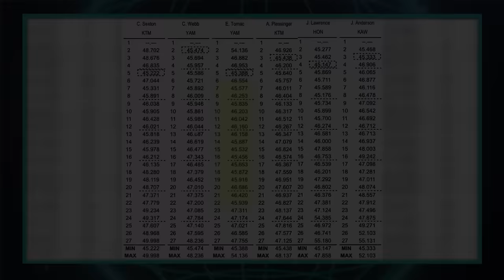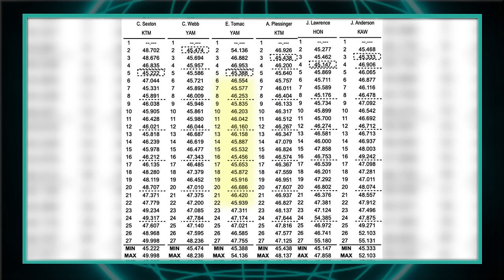"THIS COULDN'T HAVE COME AT A BETTER TIME!" ARLINGTON SX REWIND / Bubba's World w/ James Stewart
From Jerry's World in Arlington we had Supercross back in action after a weekend off, where we were wondering if Tomac would bounce back from his lack luster start of the season, could Ken follow up his win in Glendale, and what would Jett Lawrence do? This season's been one for the books with storylines and the points battle and Arlington only solidified that between both the 250 and 450 classes.

As always, sit back because you're now in Bubba's World 🌐😎
Shorter Clips will be here with some never before seen segments as well! 🎙️

CHAPTERS -
0:00 - Intro
2:20 - Track Layout
6:15 - Jett's bike setup hurting him
15:25 - Jett crashing into Friese
17:45 - Cooper knew to use Vince to block Jett
19:53 - Is Beast Mode back?
32:35 - Sexton
36:10 - Plessinger's consistency
40:55 - Caught a case of Mookie Fever!
43:50 - Webb jumping on opportunity
52:23 - Forkner crashing out and what happened
1:05:28 - Can you make crashing safer?
1:13:10 - Deegan's attitude affecting others
1:23:10 - Stew's and Stewed